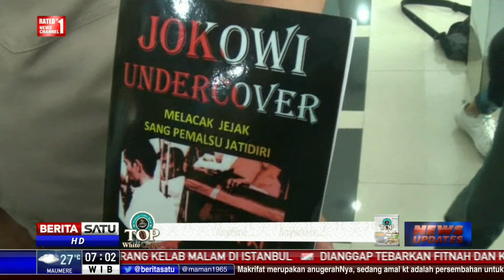Polri: Jokowi Undercover Berisi Fitnah dan Nihil Riset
Mabes Polri tegaskan buku Jokowi Undercover hanya berisi fitnah dan dibuat tanpa berdasarkan riset dari sang penulis. Terkait hal itu, Polri akan menyelidiki percetakan buku Jokowi Undercover serta penyebaran dan penjualan buku tersebut.

Facebook.com/BeritaSatuTV
Youtube.com/BeritaSatu